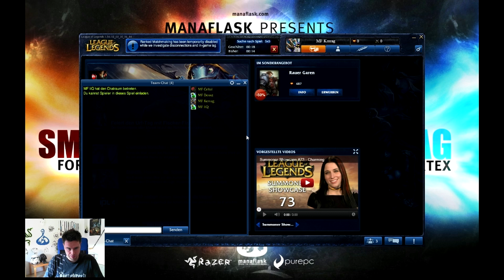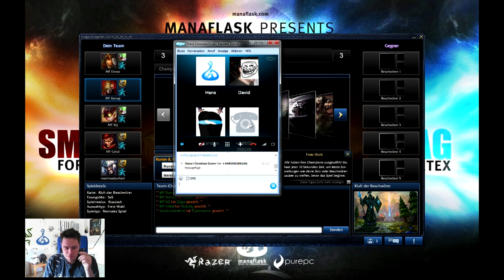Manaflask League of Legends Osterspezial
Hallo liebe Community und frohe Ostern

wir haben uns mal zusammen gesetzt und für euch ein kleines Video fern ab von WoW und SWTOR aufgenommen.
LoL jeder kennt es, fast jeder mag es.
Wir hoffen ihr habt etwas spass mit dem Video